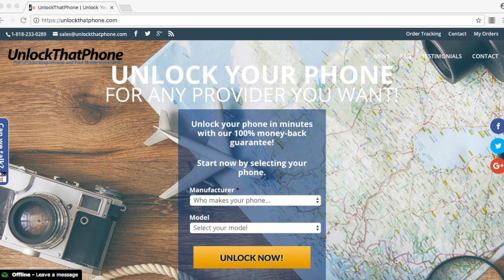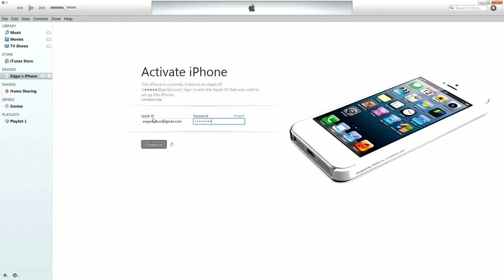How to Unlock iPhone 5C for ANY CARRIER (Sprint, Verizon, AT&T, T-Mobile, Boost Mobile, etc)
100% Satisfaction Guarantee or your money back

Network unlock your Apple iPhone 5C in minutes with a network unlock. The steps are very easy and iTunes does all the heavy lifting. All you need is a SIM card from another cell provider and Internet access.

Apple iPhone 5C Unlock Instructions
1: Power down phone and remove the SIM tray located on the side of the phone.

2:  Place SIM card in sim tray and back in the phone.

4: Power on and will get "sim not supported" message at which time Connect device to computer with the USB cable and open up iTunes  *NEED Internet access Complete the setup process*

5: Once phone is synced with iTunes you will need to enter  Apple ID and password. Phone will automatically unlock and message will appear on iTunee *iPhone is now factory unlocked!*

Can now use your iPhone 5C with ANY CARRIERr in the WORLD by simply interchanging the SIM card

Skype: unlock.thatphone

*All images and video are sole property of TechSource & unlockthatphone.com. They shall not be copied, ripped, or duplicated by any party. Anybody who does so will immediately be flagged and reported for video/channel deletion. Thank you*